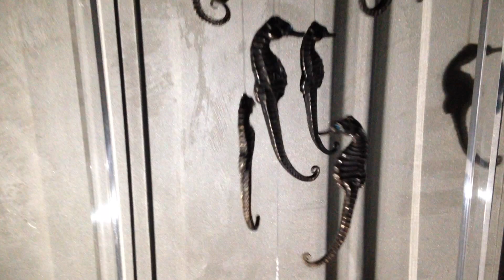JULI SCULPTEUR & CREATEUR VERRIER - L AQUARIUM AUX HIPPOCAMPES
Comme L'HYPPOCAMPE,  mon credo, mon emblême, silhouette gracile mais résistante et tenace, à l'ossature couleur d'espoir mais en forme de point d'interrogation, ma démarche s'inscrit dans la marche du temps et sous le signe de l'eau nourricière sans laquelle la vie n'aurait plus de vie.

Comme l'HYPPOCAMPE ,   ce destrier des mers, confiant en la pérennité de sa destinée, je base mon œuvre sur  la noblesse et la solidité des matériaux qui la façonnent pour que chacun, à sa manière et selon son mode d'expression, inscrive mes créations dans la beauté de la durée.
La terre, le bois, le bronze, la pâte de verre et les coquillages sculptent le cri d'un monde parfois en souffrance, le temps qui passe et parfois nous dépasse, mais se veulent résolument porteur d'espérance et passeur de lumière.

Comme l'HYPPOCAMPE l'ART et ses créations ne demandent qu'à NAITRE ET A RENAITRE.

Nycole Roux-Pouchoulin
Ecrivain